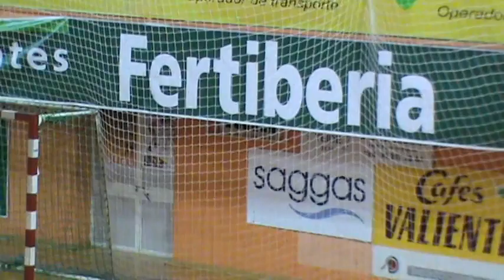XXIV LIGA ASOBAL,( JORNADA 30-TEMPORADA 2013-2014 ).25/05/2014.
FERTIBERIA BALONMANO PUERTO DE SAGUNTO-VILLA DE ARANDA."PRELIMINARES".